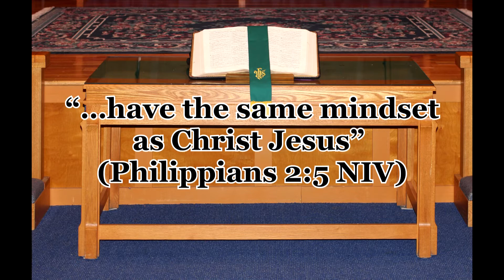The Village Church Midweek Devotional October 28, 2020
"Even Our Lord Said Thank You"
A devotional study on learning to live as Jesus Lived
Rev. Don E. Wrigley